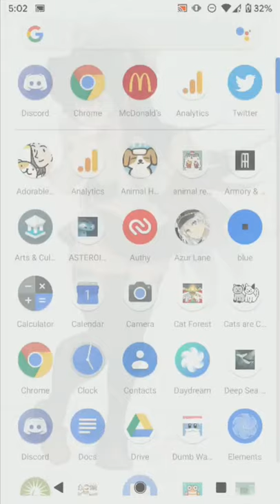Let's Play Animal Hot Springs | Help Cute Animals Chill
I upload a quicky 15-30 video of a different game almost every day!